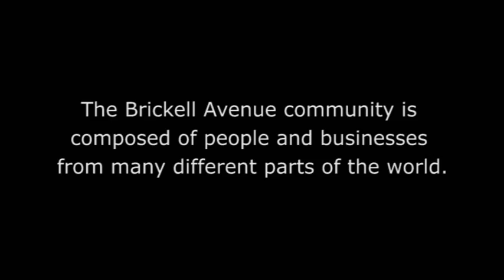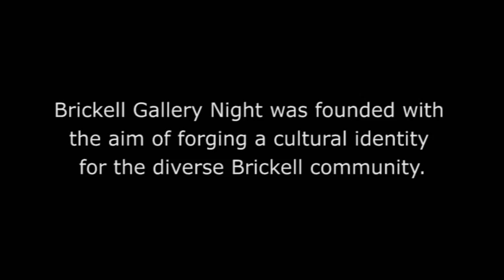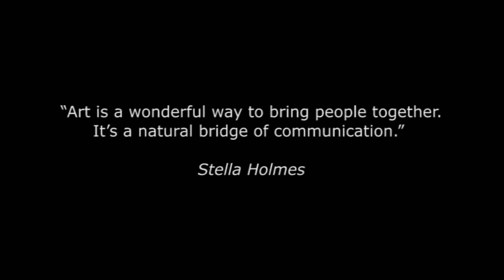The Brickellian, Inc. - Brickell Gallery Night